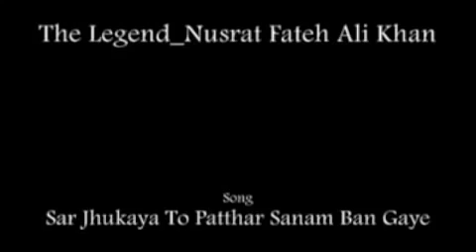Sar Jhukaya To Pathar Sanam Ban Gaye Nusrat Fateh Ali Khan YouTube